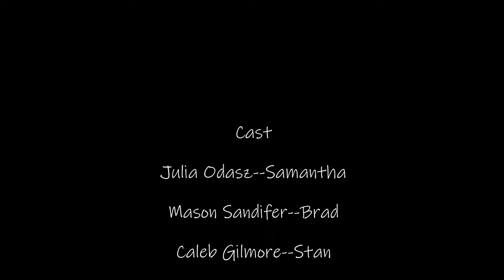Cycle One- Happy Miscommunications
A Liberty University production by film students
Patrick McHugh as Writer, producer, assistant director
Jonathan Swieger as director
Charles Steigleman as director of photography
Katherine Larson as gaffer
Lauren Moore as audio mixer
Julia Odasz as Sam
Mason Sandifer as Brad
Caleb Gilmore as Stan